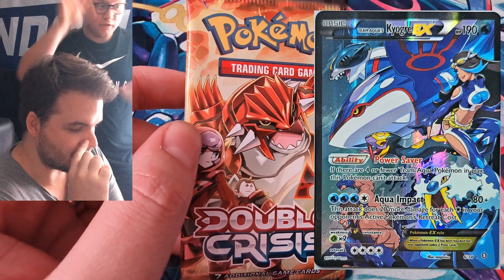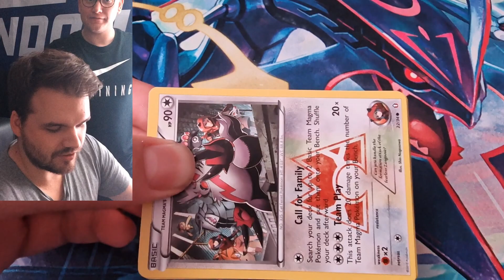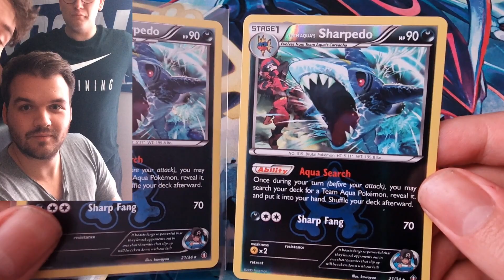Expensive Pack! Throwback Thursday Episode 2 - Pokémon XY Double Crisis Booster Pack Opening!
Music from Uppbeat (free for Creators!)